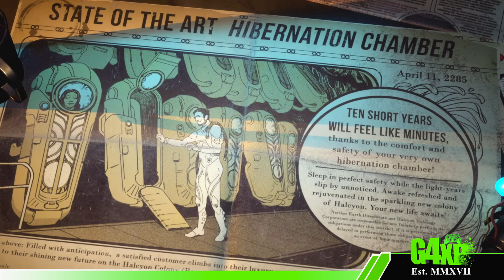The Outer Worlds | EP 1 | The Journey Begins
As you explore the furthest reaches of space and encounter a host of factions all vying for power, who you decide to become will determine the fate of everyone in Halcyon.

In the corporate equation for the colony, you are the unplanned variable.

You can use our new Discord server to link up with other gamers, builders, YouTubers within the Fallout 76/Fallout Community if you need further help just click on the link below

Keep up with all the channel updates, news, etc by joining me on Twitter: